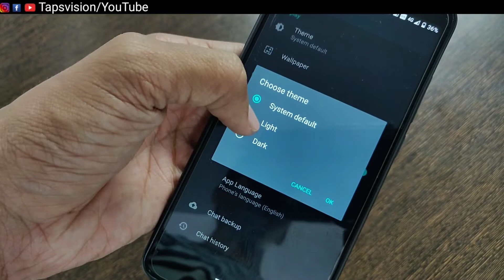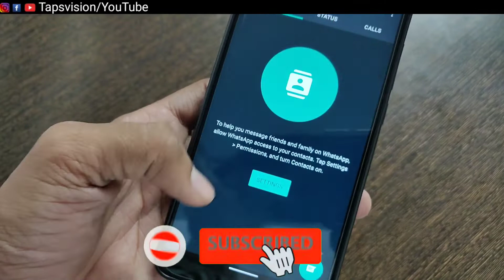WhatsApp Dark Mode | How to enable on Android and iOs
Hey Guys finally the wait is over Recently Facebook has successfully launched dark theme for what's app just like Instagram WhatsApp finally rolled out an update that enables dark mode. If you really want to  enable  successfully WhatsApp dark mode on Android and iphones definitely Checkout video till the end
So the steps for iPhone is similar like android

So the Question Solved
How to Enable Dark mode in what's on Any Android
Enable Dark mode in Any iOS phones
Dark Mode Officially Launched in what's
How to Enable Dark mode without root on any Smartphone
What's New Update bring Dark mode in it
Facebook Launched dark Mode in what's

So Guys if you found our video useful do like share subscribe to our channel and don't forget to press the Bell icon so you never Miss amazing future video's from Tapsvision And finally Thanks for watching..